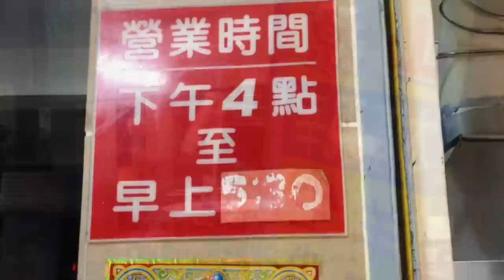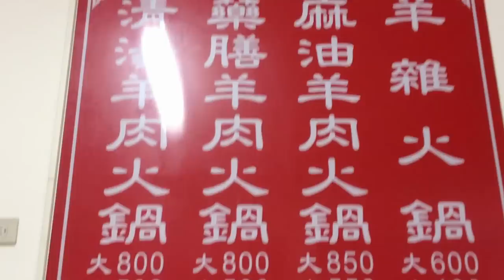台南美食巷戰，隱藏版山源本產現宰羊肉鍋